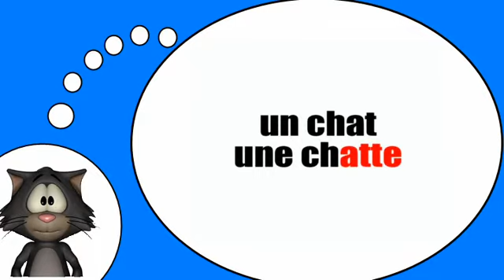El idioma francés para todo el mundo = La forma femenina con = atte =